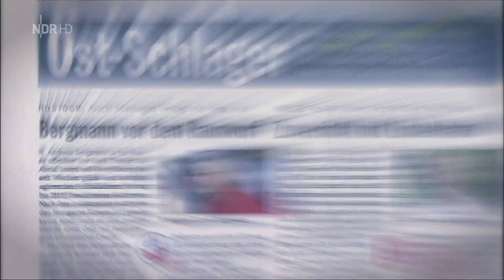Hansa Trainer Bergmann zu Gast im Sportclub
Hansa Rostock Trainer Bergmann zu Gast im Sportclub